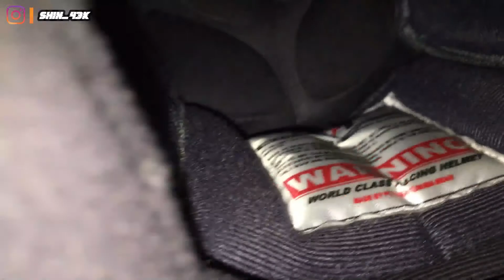FIRST IMPRESSION KYT CAPTAIN AMERICA TT COURSE LIMITED EDITION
Mencoba menilai secara objektif dalam first impression helm KYT tang lagi HYPE..
Jadi gimana menurut kalian genkss?? apakah helm ini worth to buy dan bisa jadi kolektor item ?
boleh tulis pendapat kalian di kolom komentar..cuss

Follow juga instagram ROCKSIX ONLINE SHOP buat kalian yang mau belanja2 apparel

iP6s & Realme 5 Pro Video Capture